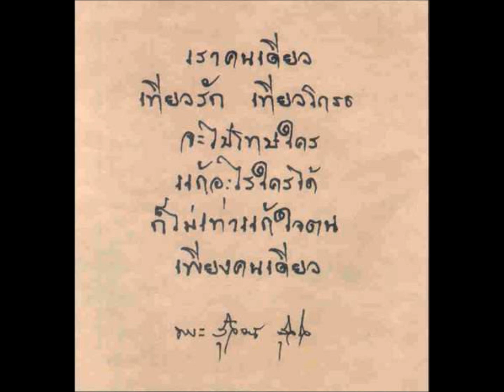หลวงปู่สุวัจน์019 ฟังด้วยความเคารพ สัมมาสมาธิ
เทศนาธรรมหลวงปู่สุวัจน์019 ฟังด้วยความเคารพ สัมมาสมาธิ
หลวงปู่สุวัจน์ สุวโจ พระโพธิธรรมาจารย์เถร
วัดป่าเขาน้อย ต. เสม็ด อ. เมือง จ. บุรีรัมย์